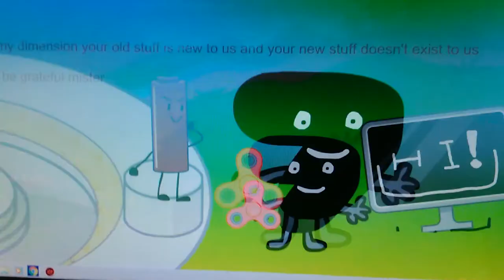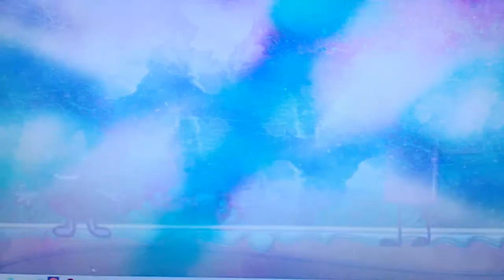Bfs 3: a playground for kitties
Bfs 4 launches tomorrow